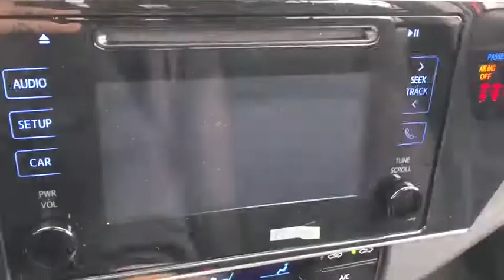2018 Toyota Corolla Countryside, Oak Lawn, Calumet city, Orland Park, Matteson, IL 18791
BARCELONA RED METALLIC New 2018 Toyota Corolla available in Countryside, Illinois at Toyota on Western. Servicing the Oak Lawn, Calumet city, Orland Park, Matteson, IL area.

6941 South Western Ave.

Scores 36 Highway MPG and 28 City MPG! This Toyota Corolla delivers a Regular Unleaded I-4 1.8 L/110 engine powering this Variable transmission. ALL-WEATHER FLOOR LINER PACKAGE -inc: cargo tray, All-Weather Floor Liners, Window Grid Antenna, Wheels: 16 x 6.5 Wide Vent Steel.*This Toyota Corolla Comes Equipped with These Options *Urethane Gear Shift Knob, Trunk Rear Cargo Access, Trip Computer, Transmission: Continuously Variable (CVTi-S), Toyota Safety Sense C Forward Collision, Torsion Beam Rear Suspension w/Coil Springs, Tires: P205/55R16 All-Season, Strut Front Suspension w/Coil Springs, Steel Spare Wheel, Single Stainless Steel Exhaust.* Visit Us Today *For a must-own Toyota Corolla come see us at Toyota On Western, 6941 S Western Ave, Chicago, IL 60636. Just minutes away!